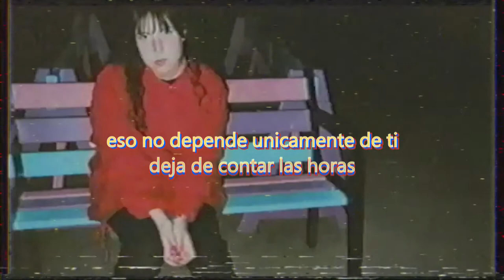Fleshwater - Closet [Letra en Español]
Disculpen la ausencia, estaba esperando a que venciera el reclamo por derechos de autor que tenía, este diciembre seré más activo. Espero que les guste el video!
Canción: Closet
Banda: Fleshwater
Album: We're Not Here To Be Loved (2022)